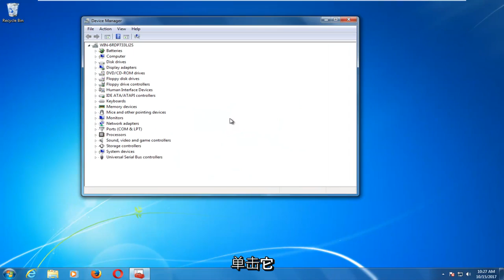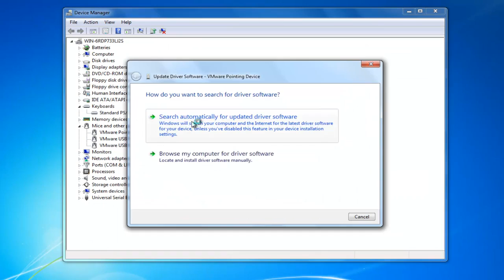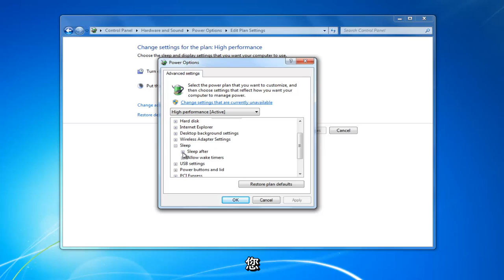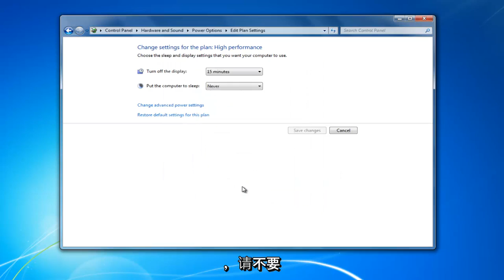解决Windows 计算机无法从挂起或休眠模式唤醒或恢复而不得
如何修复 Windows 7 睡眠模式问题。

当您尝试将计算机置于睡眠状态时，您可能会在运行 Windows 7 的台式机或笔记本电脑上遇到以下问题：

计算机进入睡眠状态后立即唤醒。
计算机在睡眠后随机或意外唤醒。
计算机不会进入睡眠状态。 相反，它保持清醒。

解决将计算机从睡眠模式唤醒的问题